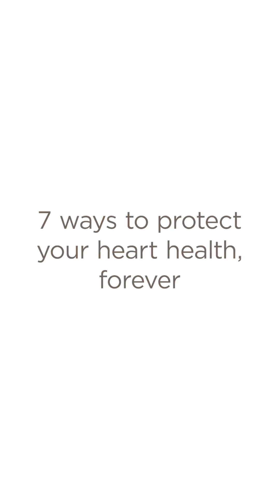7 ways to protect your heart health forever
7 Ways to LoveYourHeart 🩺🫀 Our Mediclinic cardiologist reveals 7 game-changing lifestyle tweaks to safeguard your heart. Spread the love – share with a friend! 👩‍⚕️👨‍⚕️